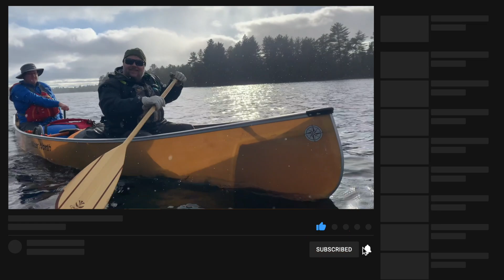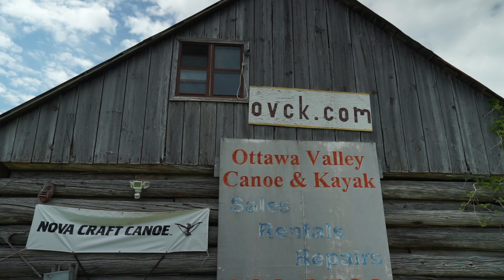Algonquin Park Tom Thompson Lake Fall Camping Trip!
Algonquin Park Backcountry Mcdonald's! Autumn Camping Trip! Good Food with Great Company!

Hello Everyone!
If you are new here welcome to Freak of Nature!
In this weeks episode join us on an Autumn Weekend Canoe trip in the Southern region of Algonquin Park. Brittany and I are joined with our friends Jeremy and Cory on this adventure as we explore this area that is new to us! We recently received our Canoe back from Ottawa Valley Canoe and Kayak after it was left with them this entire canoe season to have some repairs done to the Gel coat. We were itching to get it out for a paddle and decided to come back to the South were we bought our Canoe (Lady May) on Canoe Lake years ago. Figured it was fitting to come back to were it all started for a paddle! We set off on a cool Friday Afternoon to get this adventure rolling...We cook some good food (Spoiler we make Backcountry Mcdonald's!) and hang out with Great company! Share laughs and take in the peace and quiet this time of year brings. :D

Contents of this video:

00:00 - 03:52 - Paddle Across Canoe and Joe Lake
03:52 - 05:22 - Campsite #1
05:22 - 10:38 - Frosty Morning!
10:38 - 12:07 - Paddling to Tom Thompson Lake
12:07 - 17:32 - Campsite #2
17:32 - 20:45 - Backcountry MCDONALD's BIG MAC WRAPS!
20:45 - 20:59 - Beautiful Full Moon!
20:59 - 22:03 - Waking up to a Beautiful Morning!
22:03 - 24:08 - Delicious Breakfast and Cleaning up Camp!
24:08 - 27:11 - Trying something NEW!
27:11 - 28:27 - Britt's FIRST Portage!
28:27 - 29:09 - Outtro! LIKE/COMMENT?SUBSCRIBE :)